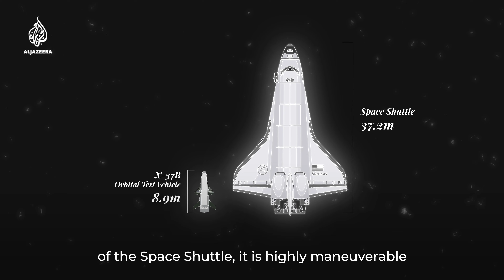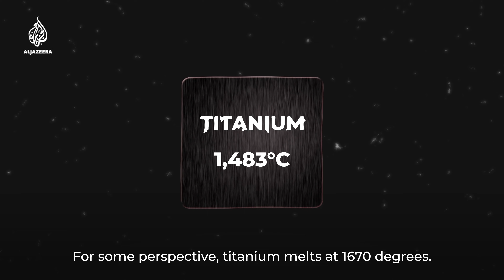Hypersonic weapons and the new space race | Project Force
@AlexGatopoulos looks at how hypersonic missiles are emerging as a key tool in the race to dominate the next frontier - outer space.